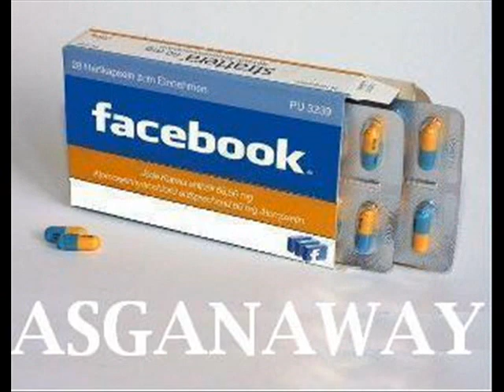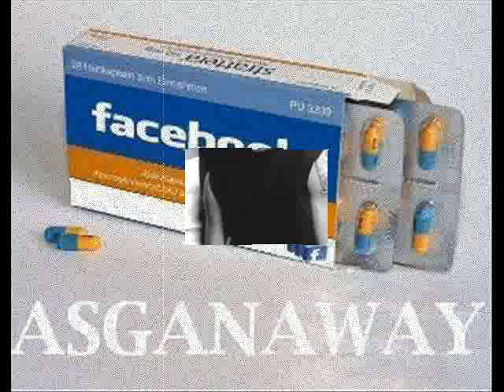ASGANAWAY AUDIO INTERVISTA TELEFONICA VALENTINO ROSSI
7 febbraio 2012
Asganaway programma di Radio Deejay
intervista telefonicamente Valentino Rossi a seguito dell'intervento dirimozione del chiuodo alla gamba operata